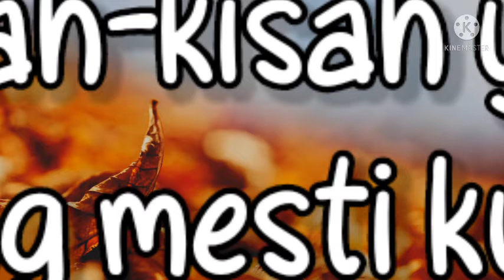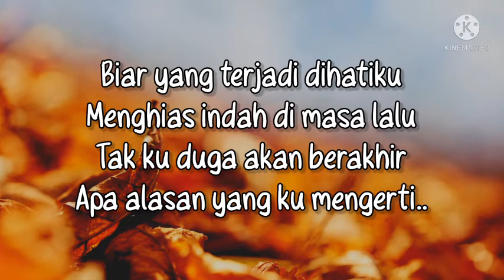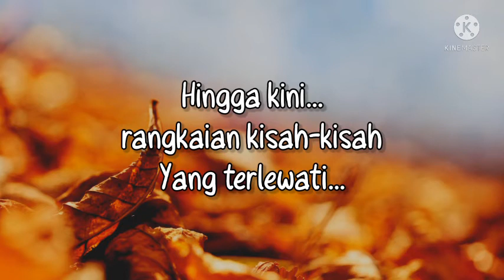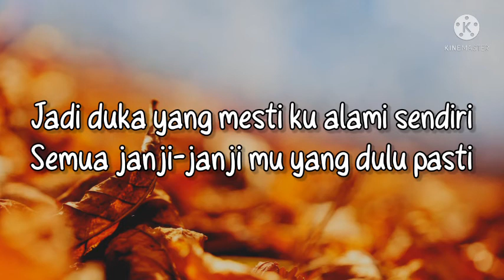Tanya Di Hati Lirik | Fauziah Latiff